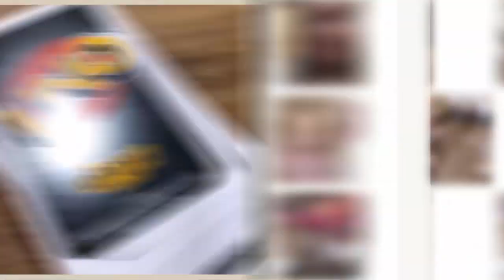OutDaughtered | THE BUSBY QUINTS AND THE FAMILY GAME NIGHT | THROWBACK UPDATES 2023 #75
OutDaughtered Return | THE BUSBY QUINTS AND THE FAMILY GAME NIGHT | THROWBACK UPDATES 2023 #75

'OutDaughtered' stars Adam and Danielle Busby had a very unique story about their family play out in the show, OutDaughtered. They became the first couple in the US to give birth to a set of an all-girl quintuplet. There is never a dull day in their household.
5